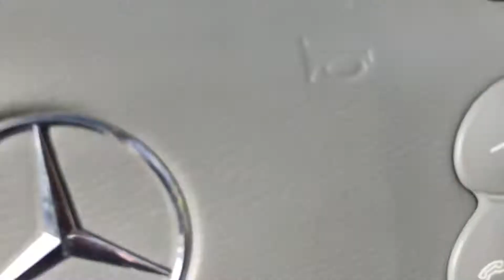SL 350 Tellur Silver Alpaca pale grey Leather heated seats